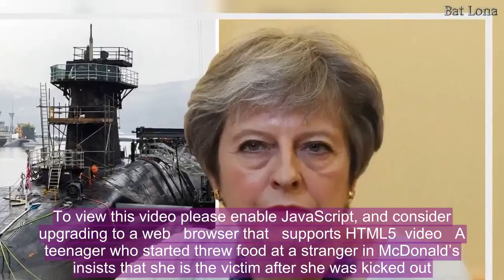Susie threw chips at a stranger at 2.30am during a night out in Liverpool then spent nearly five hou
To view this video please enable JavaScript, and consider upgrading to a web   browser that   supports HTML5  video   A teenager who started threw food at a stranger in McDonald’s insists that she is the victim after she was kicked out. Susie Shepherd threw a bag at her friend but it missed, hitting a man they didn’t know on the head during their 2.30am visit after a night out. Bouncers told her that she would have to leave the restaurant in Liverpool causing the 18-year-old to (in her own words) ‘kick off a bit. She said: ‘Me and my friend were having a laugh on the high tables and I threw the (chip) bag at her, just a little toss and a chip hit a guy on the head and the bouncers said “you need to leave”. ‘At first I was jokey, I said “come on” then I can’t exactly remember but they were nasty so I kicked off a bit like “I’m just eating my food, it was a joke”.’ She claims she was then dragged out of the store with ‘unnecessary force’ and was then pinned to the floor when she was outside.   Her friend started filming and told the bouncers to get off her. Susie, who had been out that night, told police she felt sick so they told her to go to hospital where she spent between 3.30am and 8am in A&E. She added: ‘Doctors said to get rest, and to come back if I kept throwing up. They were debating if I should go for CT scan.’ Susie said she understood why she was ejected from the restaurant – but was angry and upset at the way she was treated. She said: ‘I just wanted them to get off me. It was all so fast. They think they can do what they want with a little power. ‘Just taking me outside I could live with, but pinning me to the floor is too much!’ Susie said she has reported the matter to police and has been told to expect a visit ‘in the next few days’. A McDonald’s spokesperson said: ‘We are aware of the alleged incident at the restaurant on Ranelagh Street. We do not in any way condone or tolerate the use of excessive force in our restaurants and are investigating further as a matter of urgency.’